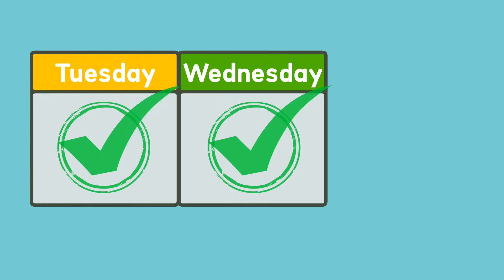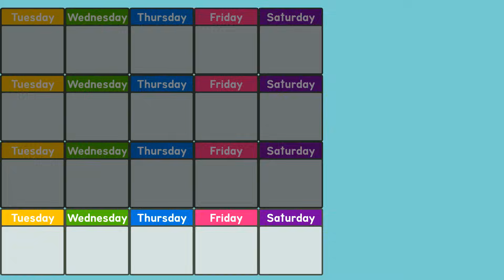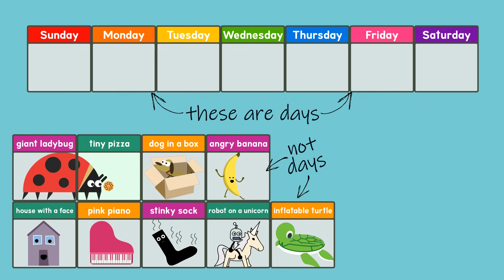The Days of the Week Song | Scratch Garden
Learn the days of the week in English with The Days of the Week Song! Learning the days of the week for kids or ESL students has never been so fun. You could also call this the 7 Days in a Week Song and the Sunday Monday Tuesday Wednesday Thursday Friday Saturday Song!

All of the names of the days in English are here for you to practice, memorize, and sing-along to. Even Wednesday is included!